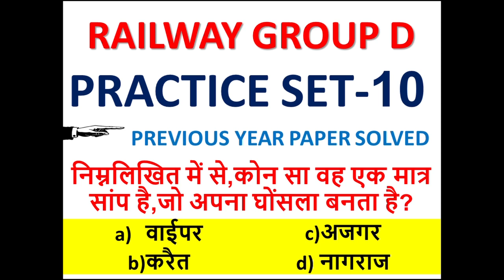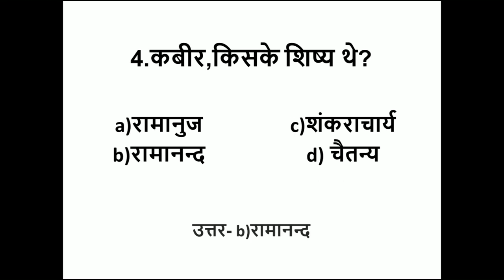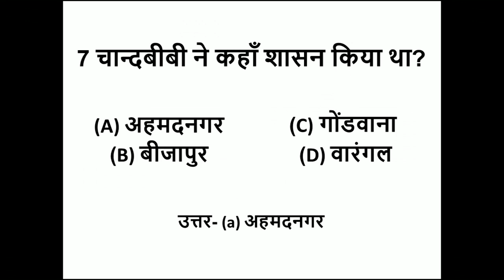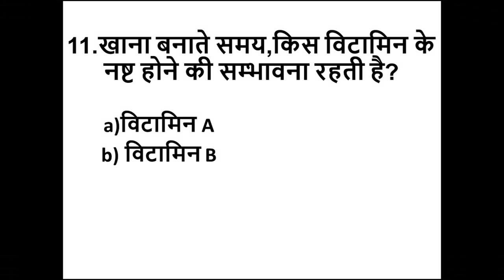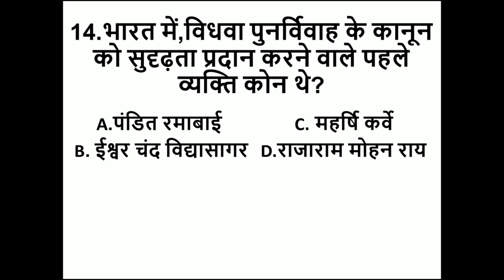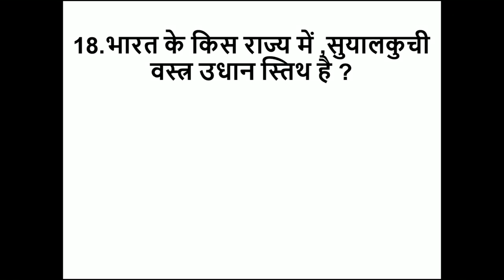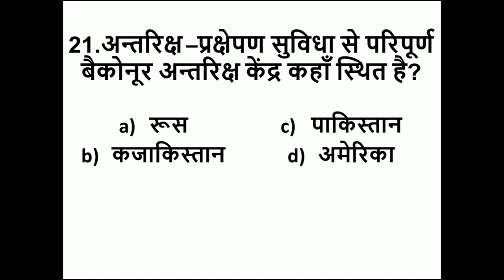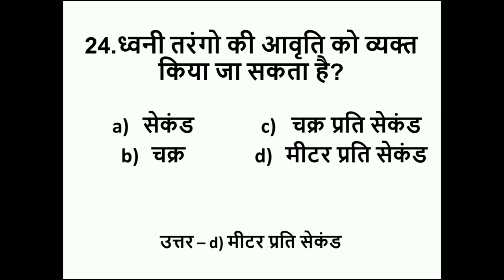RAILWAY GROUP D RRB PRACTICE SET QUIZ|| RAILWAY QUESTION ANSWER IN HINDI PRACTICE SET-10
HELLO STUDENTS,
THIS VIDEO IS PRACTICE SET NUMBER 10 FOR RAILWAY GROUP D EXAMS.THIS IS A TEST SERIES WE ARE STARTED FOR THOSE STUDENT THOSE ARE PREPARING FOR RAILWAY GROUP D, ALP AND TECHNICIAN EXAM. RAILWAYS EXAMS ARE ALSO KNOWN BY RRB SO DONT GET CONFUSEDSO KEEP WATCHING OUR VIDEO.